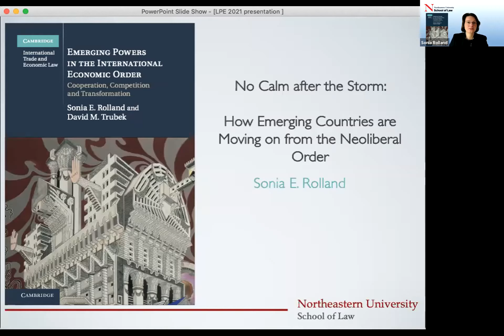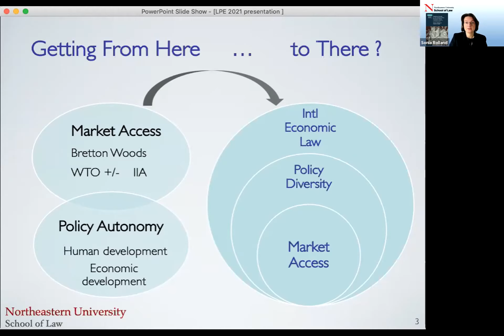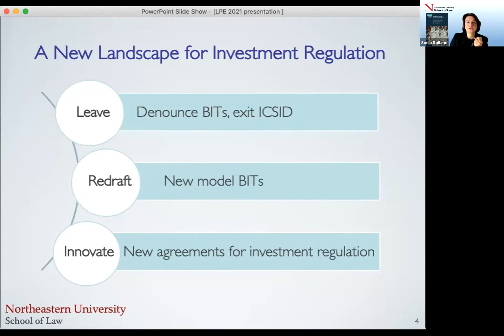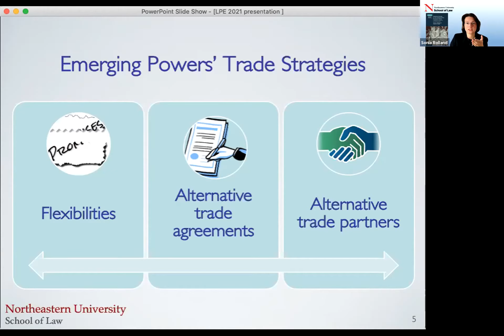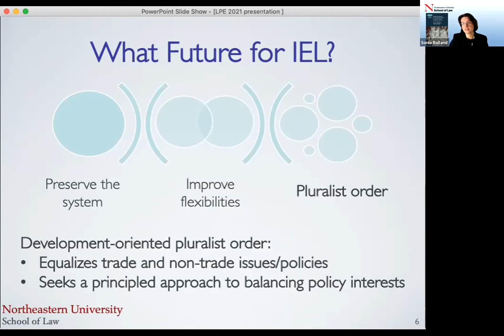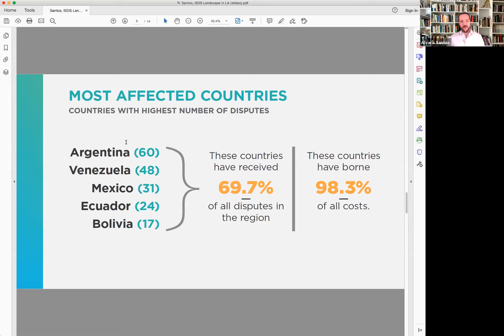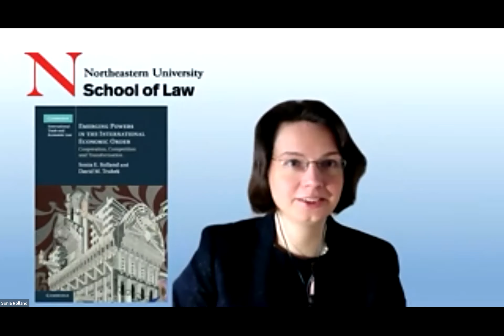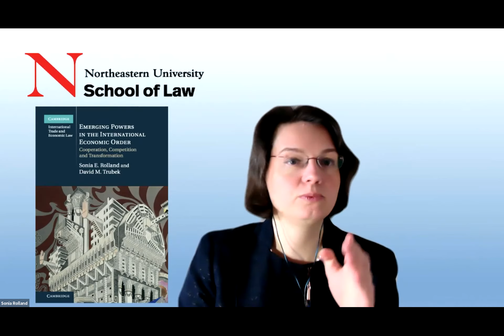LPE Conference: Globalization After Neoliberalism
Inequity-fueled populism, along with financial crises and a pandemic, have disrupted the neoliberal economic order. Its’ legal pillars and institutions are challenged and there are calls to reform both trade and investment law. As the globalization constructed in the 1990s unravels, we must look for new approaches to the world economy. While some think that the current crisis is an aberration and hope to revert to the “golden era” of neo-liberalism and the old WTO, this panel argues that there can be no such return. Open markets and restraints on state action did help many emerge from poverty but millions lost jobs or saw wages stagnate. Some countries gained but others fell behind. Promises that trade would promote peace seem hollow as geo-economic tensions escalate. In this panel, four international trade and investment law scholars critique the political economy underpinning the neoliberal regime, outline ways to think about law and world order after neoliberalism, explore how we might build a more democratic and equitable form of globalization, and debate alternative futures.

Panelists:

Dan Danielsen (Northeastern University School of Law)
David Singh Grewal (UC Berkeley School of Law)
Sonia Rolland (Northeastern University School of Law)
Alvaro Santos (Georgetown University Law Center)
David Trubek (University of Wisconsin School of Law)